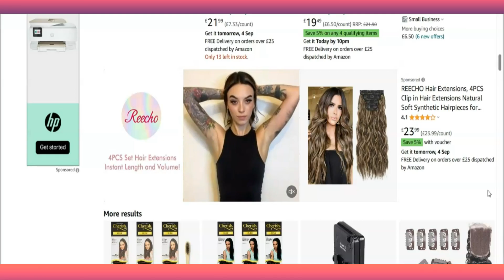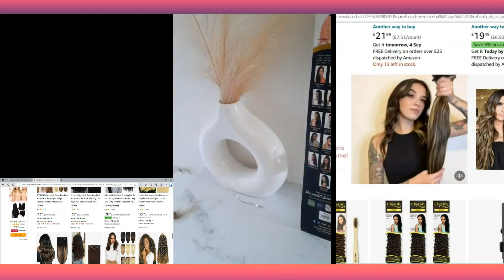I Bought Cherish Bohemian Braids Cherish Braiding Hair On Amazon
In this video, I am telling you I Bought Cherish Bohemian Braids Cherish Braiding Hair On Amazon
Numatic XL Plus (Amazon)
Hetty 160 (Amazon)
Henry Pet 200 (Amazon)
Henry 160 (Amazon)
Henry Quick (Amazon)
Miele C3 (Amazon)
Miele Boost CXI Bagless (Amazon)
Dyson V15 (Amazon)
Dyson V12 (Amazon)
Electric range (Amazon)

https:// geni.us/ALBCSs

https:// geni.us/pYlJGQd

Samsung washing machines (Amazon)
Vacuum cleaner (Amazon)
Hetty 160 (Amazon)
Henry 160 (Amazon)
Henry Quick (Amazon)
Miele C3 (Amazon)
Dyson V15 (Amazon)
Dyson V12 (Amazon)
Electric range (Amazon)
the music? Find my playlist with the music I've used